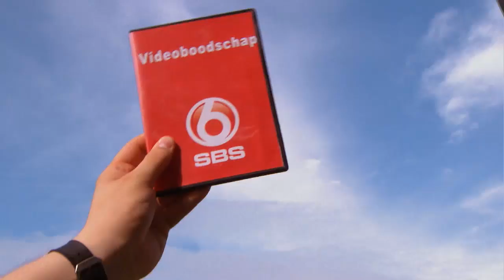Jouw vrouw, mijn vrouw | Mensenkennis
Opeens staat er een cameraploeg voor je deur. Je doet mee aan Jouw vrouw, mijn vrouw. Doe je mee?

Winston Gerschtanowitz test de kennis van Miljuschka Witzenhausen en Klaas van der Eerden.

Mensenkennis is elke dinsdag om 20.30u te zien bij SBS6.

OVER Mensenkennis
In deze humoristische spelshow test presentator Winston Gerschtanowitz de mensenkennis van bekende Nederlanders. Hoe reageren mensen op verschillende situaties? Zou jij een snackbar binnenstappen waar net een motorbende zit te lunchen, bied je een kind van 14 een vuurtje aan? Dat en nog veel meer vragen we wekelijks aan onze bekende gasten in Mensenkennis.

Iedere week gaan andere BN’ers in de studio met elkaar de strijd aan en aan het einde van de uitzending blijkt wie de meeste Mensenkennis heeft.